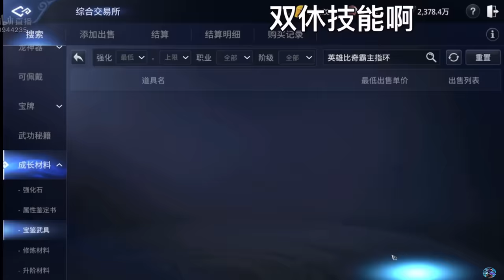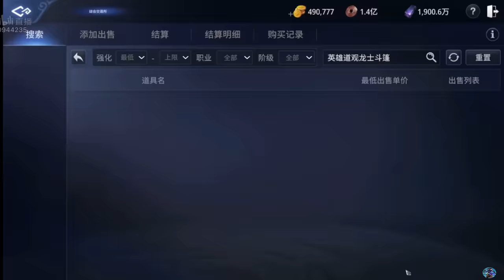MIR4-DTM AME BUYING CANDIES IN THE MARKET | REPUTATION UPGRADE PART 12 | TOP 1 LANCER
MIR4-DTM AME NONSTOP UPGRADE | THE NEW MR BUY ALL OF MIR4 | DTM ALLIANCE
Mir4 PHalliance
Mir4clips
Mir4
Mir4 highlights
NFT
NFT GAME